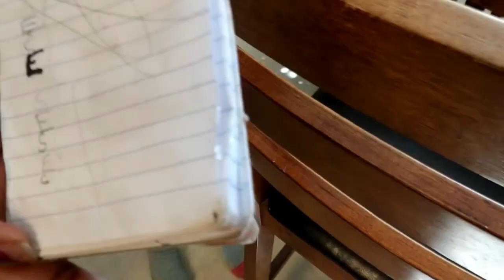Trouble In the Kitchen (Pizza Was Involved), THE BIRD'S EGGS HATCHED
The eggs in the bushes have hatched and there is new life! The mother bird is generous enough to let us have a look (or just afraid).

The kids can't decide who is going to clean what in the kitchen. Dad seals the deal.